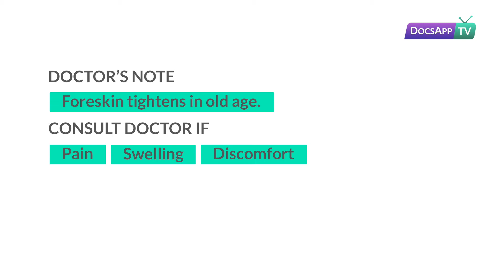Does the Foreskin of the Penis become tight with age?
Dr. Vishal P Gor, MBBS, DPM - Psychiatry  Sexologist

Phimosis: Sometimes older and some adult uncircumcised men develop a painful condition called phimosis, where the foreskin cannot be fully retracted while the penis is erect. This condition can in severe cases requires corrective surgery.

Uncircumcised men can also develop scarring of the foreskin, which can lead to phimosis. Phimosis may be a sign of diabetes & can also result from poor hygiene.

Causes of phimosis can be either physiological or pathological
Physiological phimosis
Physiological phimosis is seen in young boys & the tight skin usually becomes normal by age 6 or 7.
Pathologic phimosis
Pathologic phimosis is caused by:
Infection
Inflammation
Scarring
Conditions that cause pathological phimosis include:
Balanitis
Balanitis, or inflammation of the head of the penis, can lead to a tight foreskin, painful urination, and a thick discharge beneath the foreskin.
Balanoposthitis
Balanoposthitis causes inflammation of the foreskin which may lead to scarring tightness of the foreskin.
Common STIs that may be responsible for tightness of the foreskin include:
Genital herpes
Gonorrhea
Syphilis
As men grow older the skin loses its elasticity and can become tighter leading to phimosis. For any issues related to the foreskin you can always consult a doctor online on DocsApp.
SUMMARY

DOCTOR’S NOTE

Foreskin tightens in old age.

CONSULT DOCTOR IF

Pain
Swelling
Discomfort